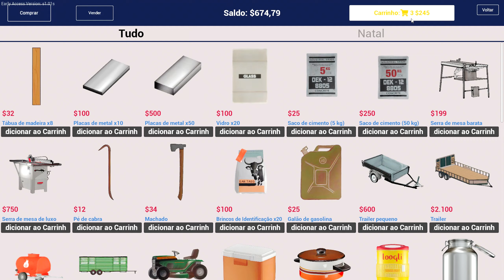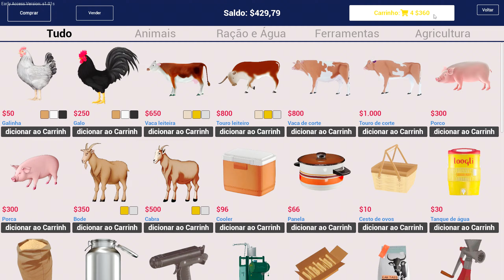Ranch Simulator (PC) Dia 0